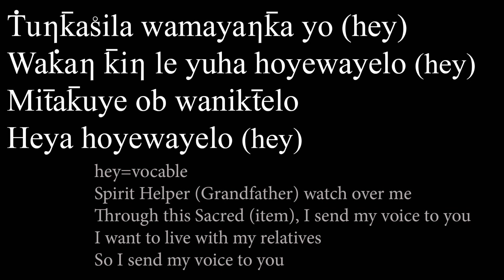David Little Elk - Hoyewayelo I Send My Voice (song only) - Lakota Heart-N-Soul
Lakota Heart-N-Soul featuring David Little Elk, Itazipco - Sicangu Lakota Sioux

To order my Lakota spirituality book directly from me, please send 99.00 US Dollars

To order my Lakota language book directly from me, please send 119.00 US Dollars

To order online lessons and/or spiritual consultations, please send 35 US Dollars per 1 hour session